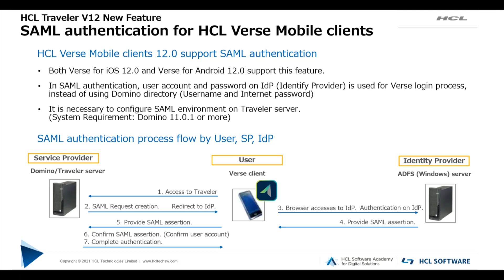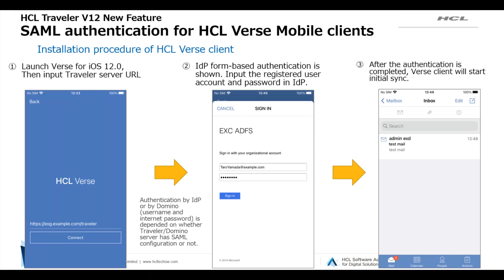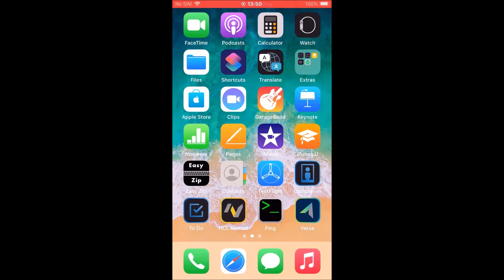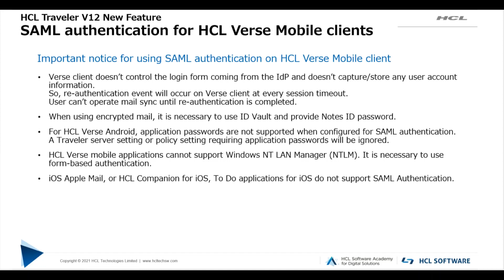HCL Traveler - SAML Authentication for HCL Verse Mobile Clients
This video demonstrates SAML authentication for HCL Verse Mobile clients, which is a new feature of HCL Traveler V12.